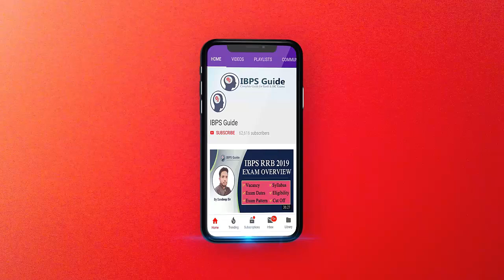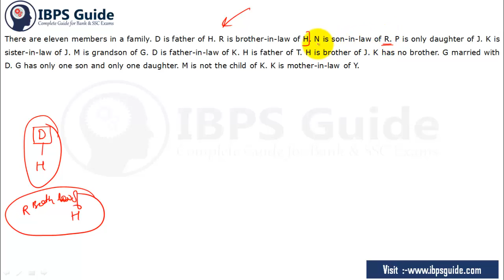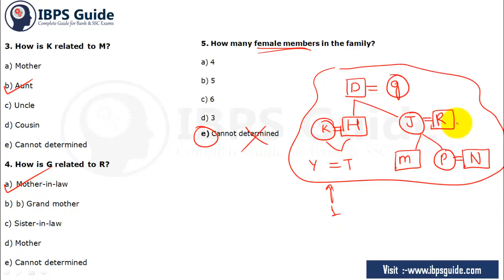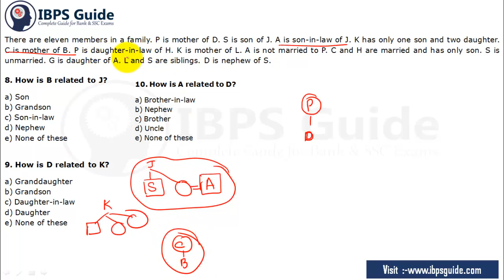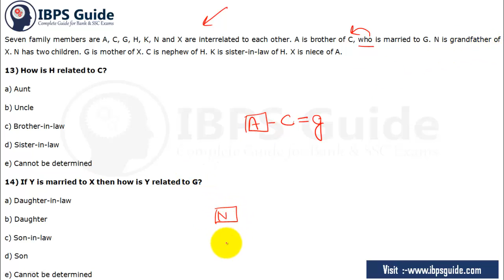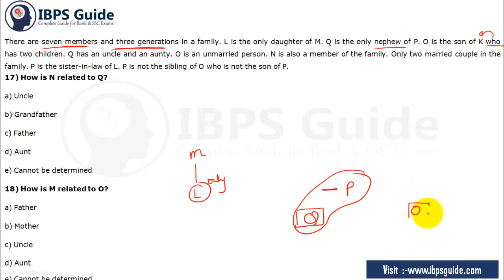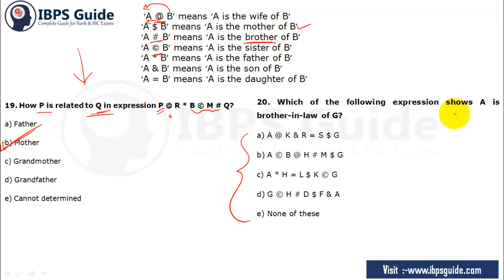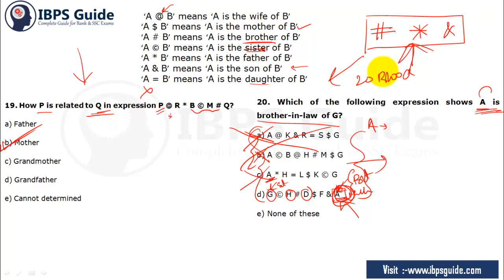Top 50 Blood Relation की ऐसी Trick | Part A | IBPS RRB Assistant Pre 2019 By Diksha Mam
Click Here for Platinum Mock Test Pack Valid for 12 Month (Limited period offer Offer Available Now)

Blood Relation की ऐसी Trick in Hindi:  Every Bank exams have Blood Relation Questions for prelims as well as mains exam. Blood Relation in reasoning section is more difficult in scoring part. But it's not possible to ignore Blood Relation for IBPS RRB Assistant Pre 2019 because you need to secure minimum qualifying marks in reasoning section. So first understand the weight of the  IBPS RRB Assistant Pre through the exam pattern. And then separate the  Reasoning Questions based on weakness. If you are thinking about how to face difficult Reasoning Questions, Here the way for you our skilled professionals ready to mentor you with  IBPS RRB Assistant Pre 2019 Blood Relation examples. So start learning reasoning tricks to crack the difficult part of Reasoning Questions. This video we are clearly explained Blood Relation questions. Learn and crack  IBPS RRB Assistant Pre 2019

or banking study materials

2. IBPS RRB Officer Scale 1

Hello Guys,
In this video, you will know how to solve the Direction Sense Questions in less time by tricks.
You can find the solution of any Direction Sense Reasoning Question in Hindi using one single Short Trick.

Blood Relation Reasoning Questions in Hindi
Blood Relation Reasoning
Blood Relation Short Tricks
Blood Relation for Banking Exams (IBPS, SBI, PO, CLERK RRB)
Blood Relation For SSC (CGL, CPO, CHSL, GD)
Blood Relation For Railway Exams